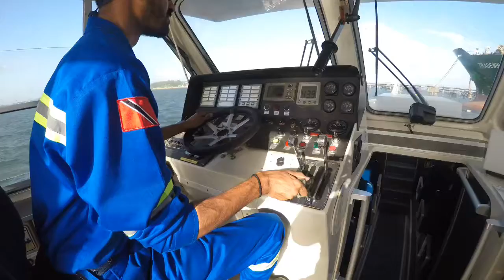Savvy Sailors 1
Just another day on the job 👊🏼👌🏼
Camera: GoPro Hero5 Black
Location: Trinidad
Edit App: Quik